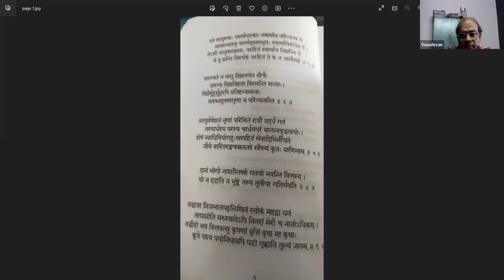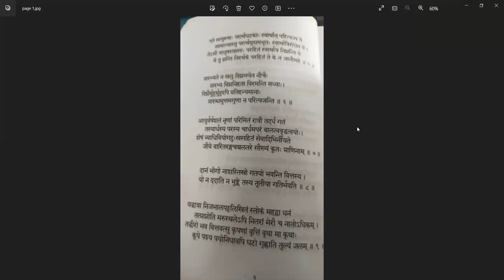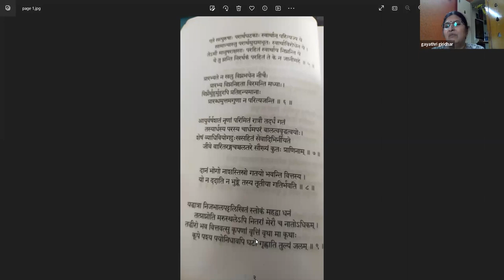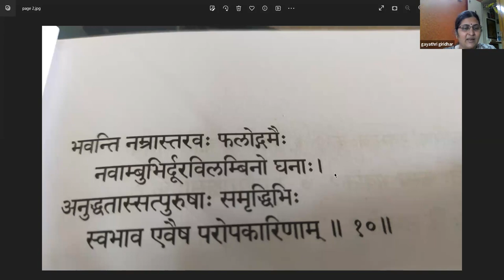Surasaraswathi Turiya - Lesson 1 - Part 2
Lesson 1 - सुभाषितानि (भागः २)